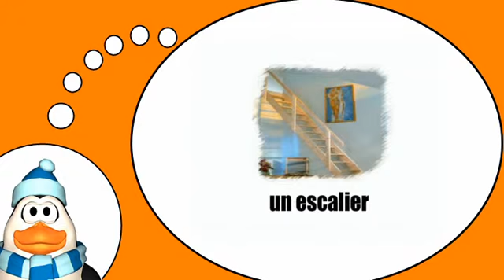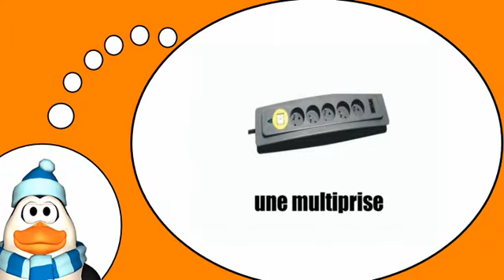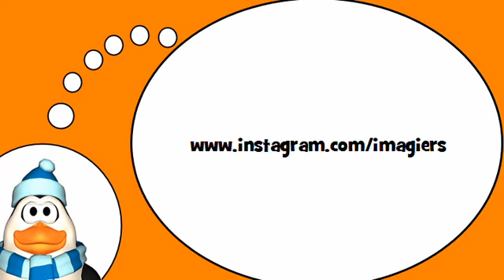Scopri il vocabolario francese = La casa , l'appartamento